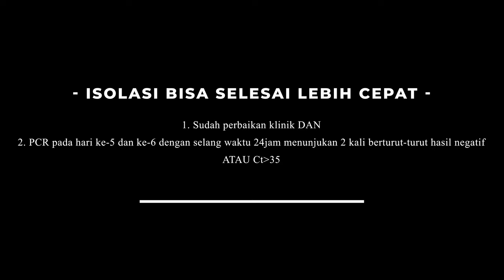Omicron..oh omicron .. kita mesti santuy atau parno ? | bersama dr.welly salutondok, Sp.PD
untuk informasi lebih lanjut tentang layanan Klinik Mitra Diani , Sahabat MD bisa hubungi kontak Klinik Mitra Diani (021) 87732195 ,